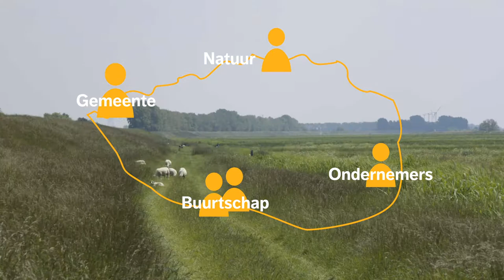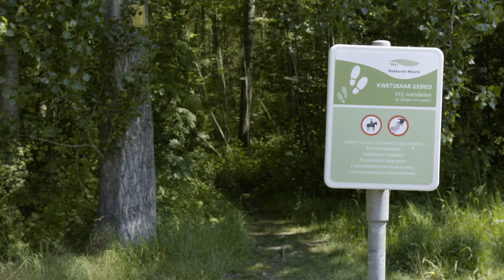Groeneveld, Schaffers, Capelle en Van Burg | #6 Samenwerken met de maatschappij, deel 2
Vijf jaar geleden is de Werkgroep Overlast Nieuwendijk (WON) in het leven geroepen door verontruste inwoners van het buurtschap Nieuwendijk in de voormalig gemeente Korendijk. De aanleiding was grote overlast van parkerende bezoekers die met de pont naar eiland Tiengemeten gingen. Eiland Tiengemeten is eigendom van Natuurmonumenten. De WON en Natuurmonumenten zijn op dat moment in gesprek gegaan om hier oplossingen voor te bedenken. Daaruit is een prettige samenwerking ontstaan. De WON heeft zich inmiddels omgedoopt tot Werkgroep Omgeving Nieuwendijk. In 2018 heeft gemeente het initiatief genomen om met het buurtschap, ondernemers, Natuurmonumenten en andere betrokkenen in gesprek te gaan over een visie voor dit gebied. Het eigen DNA van het buurtschap was daarvoor de belangrijkste leidraad.

Henk Groeneveld, senior projectleider Ruimtelijke Ontwikkeling bij de gemeente Hoeksche Waard, vertelt in dit inzicht over de rol van de gemeente bij het opstellen van de visie en het informeren van betrokken. Paul Schaffers en Stef Capelle, inwoners en lid van de WON, lichten het belang van transparantie in dat proces toe. Chantal van Burg, boswachter bij Natuurmonumenten, legt tot slot het belang van een brede en open blik uit.